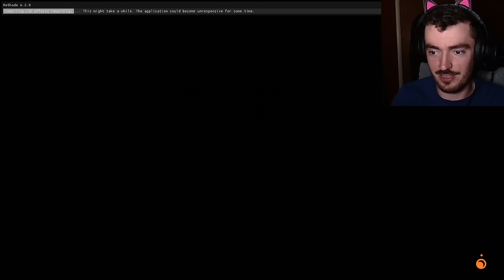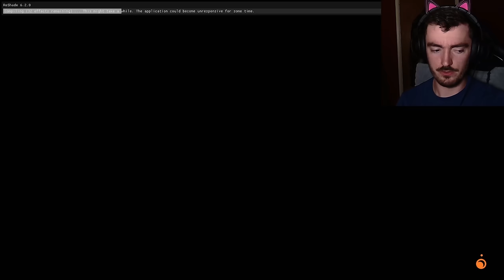One Last Time. | Outer Wilds - Part 31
The Finale looms. The journey nears it end.

But there is always time for one, final, smell of the pines.

► YouTube Superthanks